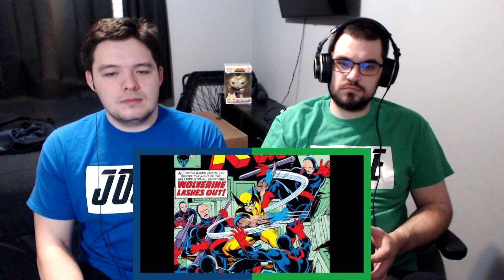Nostalgia Critic - X-Men Origins: Wolverine REACTION!